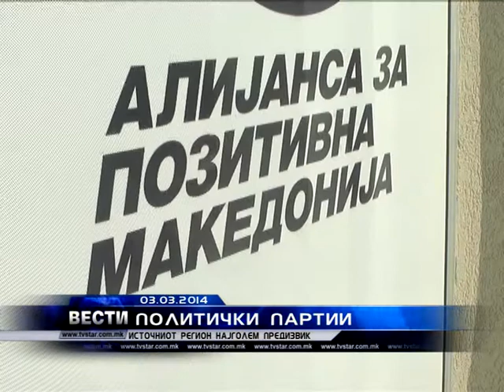POLITICKI PARTII 03 03 2014